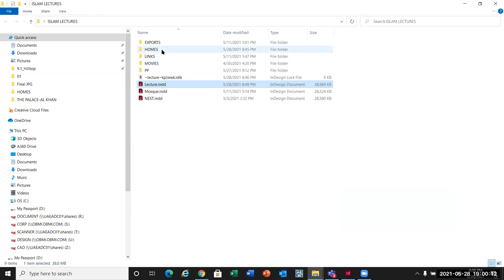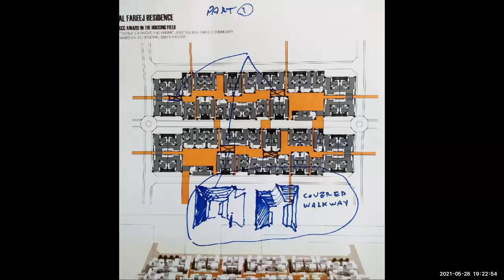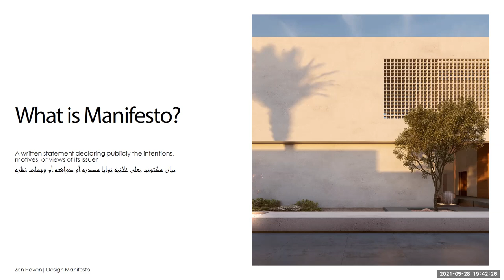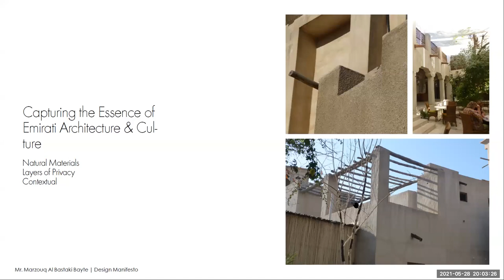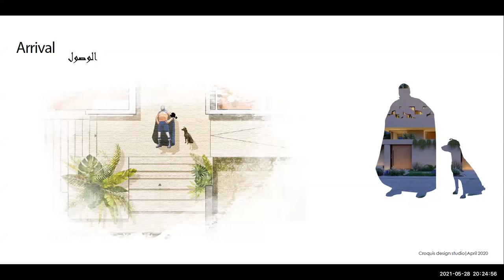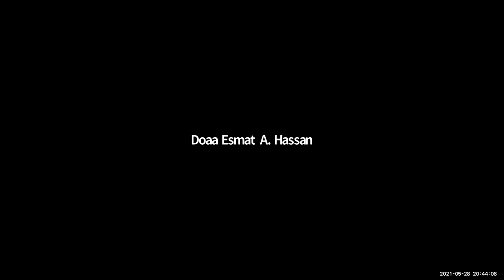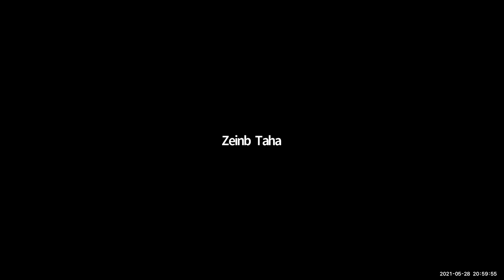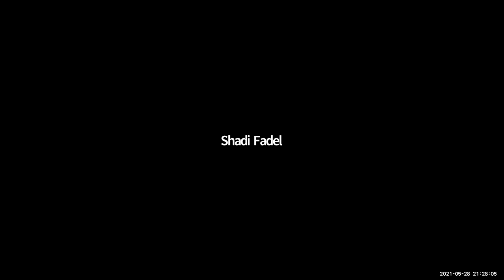Narratives Homes Architecture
Islam Mosleh El Mashtooly

Islam El Mashtooly
Senior design lead OBMI- founder of Design & More think-tank and Arabesque
Islam El Mashtooly is an architect, urbanist and educator, who embraces a design philosophy which has the human condition at its heart. He is committed to architecture that supports and enhances communities, with a philosophy emphasizing harmony within context, alongside the climate, culture, and traditions of the MENA region.
His contribution to urban design has been acknowledged both regionally and internationally.
In 2015 Mashtooly was awarded Middle East Young Architect of the Year and the Outstanding Individual in the Middle East Consultant Awards.
Twelve months on, his project entitled Uptown Makkah won the title of Residential Building of the Year at the World Architecture Festival in Berlin. The year was rounded off for Mashtooly with an AIA ME Honorable Award for his Egyptian Science City project. The 16th Venice Architecture Biennale, held in 2018, saw him curating the Egyptian National Pavilion.
Mashtooly has retained his position in the top 50 Most Influential Architects in the Middle East for five consecutive years. He has continually been nominated for regional and international architecture awards, winning the United International Architects Award in Baku, and the Competition entries - Future Projects at World Architecture Festival in Amsterdam for his Baghdad Design Center.He was nominated for two consecutive years to win The Mohamed Makiya Prize for middle eastern architecture personality.
His work embodies a sense of the architecture vocabulary that fuses urbanism and design. Ambitious to dive into a contemporary rational interpretation that embraces sensibility, variety and sensitivity, his architectural vernacular has humanity at its heart with community, connectivity and the natural world organically evolving from a base in the personal.
اسلام المشتولي معماري ومصمم حضري يتبني فلسفة تصميمية انسانية من شأنها الارتقاء بحياة الشعوب والمجتمعات- عمل علي مشاريع متنوعه في بلدان مختلفة- في سنة 2015 حصل علي جائزة افضل معماري شاب في الشرق الاوسط وفي العام نفسه فاز بجائزة شخصية العام المعمارية في جوائز الاستشارات الهندسية الشرق اوسطية كما حاز تصميمة لمشروع اب تاون مكه علي جائزة افضل مبني سكني لعام 2016 في مهرجان العمارة الدولي ببرلين وجائزة المعهد الامريكي للهندسة المعمارية- في عام 2018 تم اختيارة ليكون القيم الفني للجناح الوطني المصري في فينسيا في نسخته السادسة عشر
اسلام المشتولي يؤمن بان ممارسة العمارة تتطلب فهم واسع واستيعاب شامل لجميع التغيرات الاقتصادية والاجتماعية والسياسية التي تمر بها المجتمعات كما انه لا يمكن اهمال القراءات التاريخية وربطها بالواقع المعاصر
تم اختياره كأحد الشخصيات المعمارية الاكثر تأثيرا في الشرق الاوسط لمدة خمس سنوات متتالية كما تم ترشيحه لعدة جوائز معماريه اقليمية ودوليه وكان اخرها حصوله علي جائزة الاتحاد الدولي للمعماريين في باكو ومهرجان العماره الدولي في امستردام عن تصميمه مبني مركز بغداد للتصميم- كما ترشيحه مرتين متتاليتن للفوز بجائزة محمد مكية للعمارة بالاضافة الي نشاطه في لجان تحكيم المسابقات العالميه